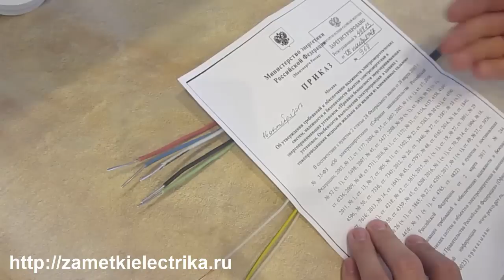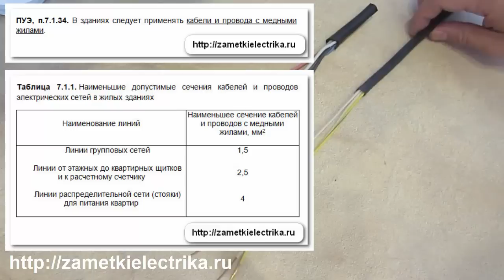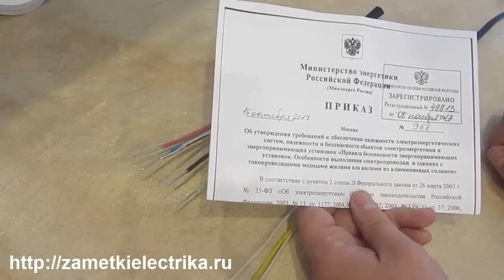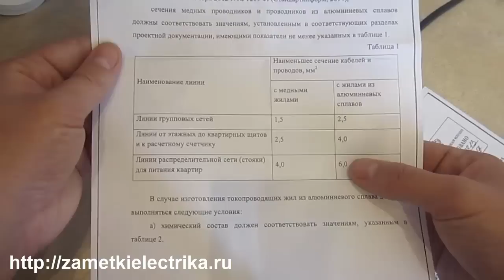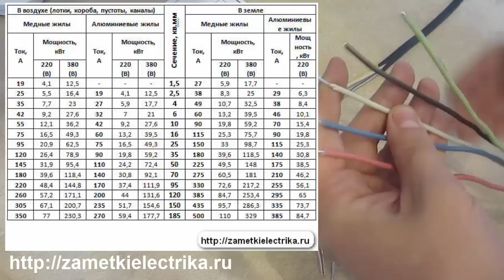Алюминиевая проводка в квартирах и домах?! Новый Приказ №968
Не так давно вступил в силу Приказ №968, который в корне противоречит ПУЭ и СП 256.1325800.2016. Теперь электропроводку в квартирах и домах можно смело выполнять, как с медными, так и с алюминиевыми жилами. Лично я против требований этого Приказа и в данном видео подробно расскажу почему